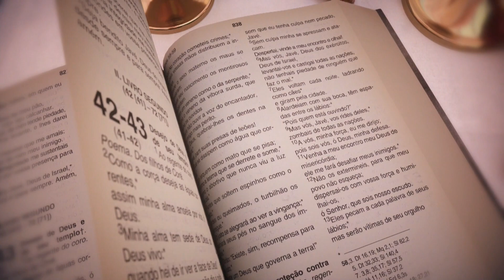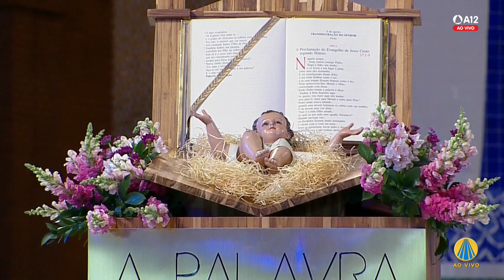Missa | Santuário Nacional de Aparecida 9h 16/12/2022